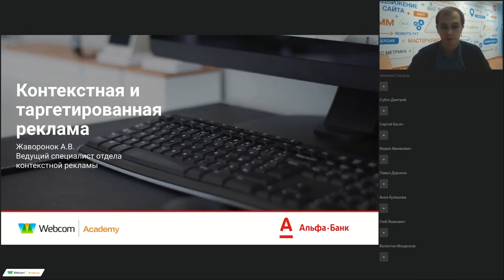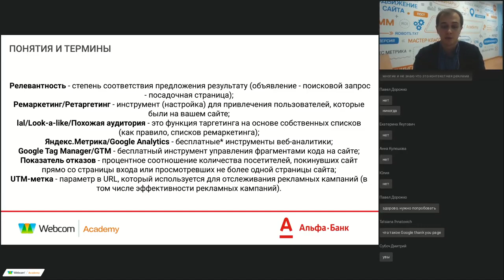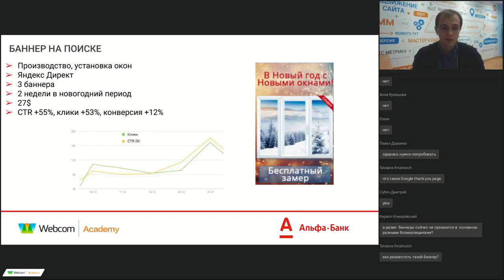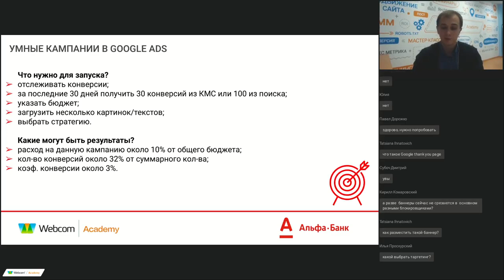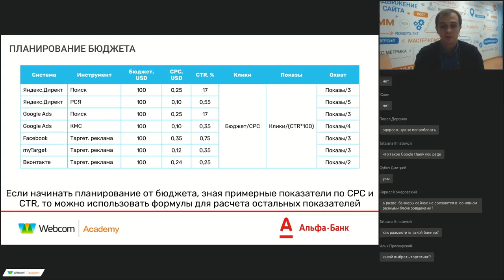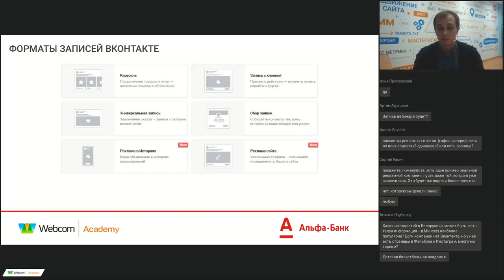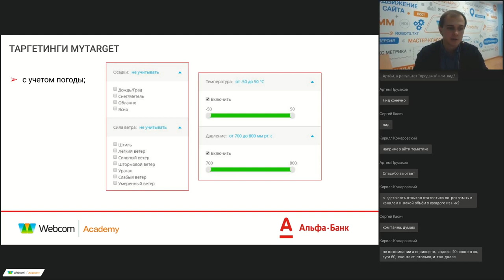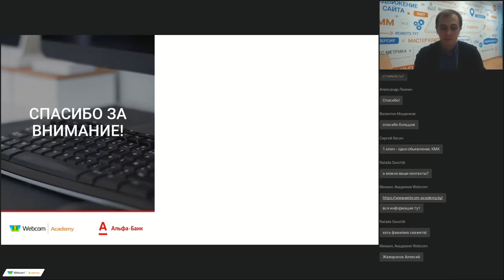Контекстная и таргетированная реклама | Вебинар "Webcom Academy"